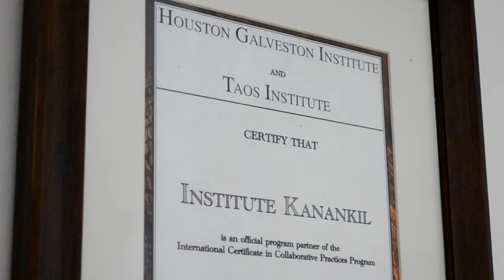Instituto Kanankil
Video corporativo del instituto Kanankil